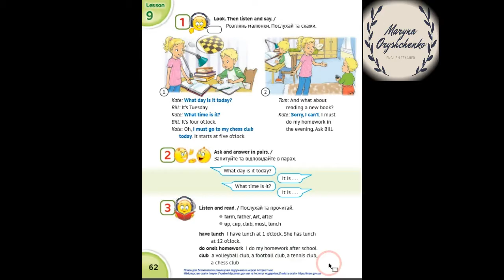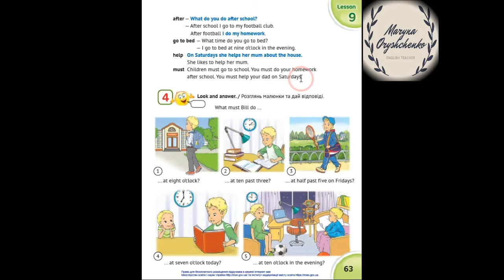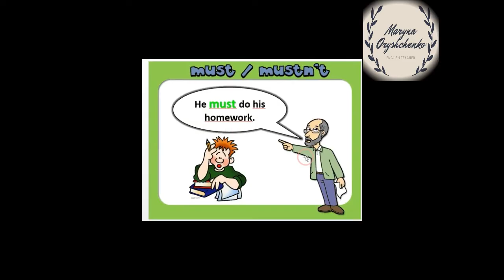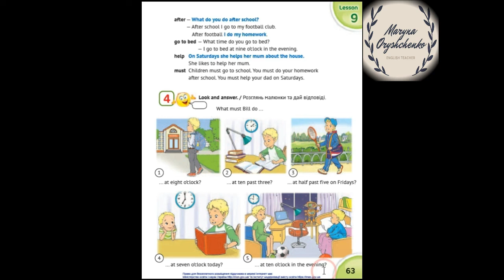Карпюк 3 клас НУШ Тема 3 Урок 9 Сторінки підручника 62-63. ✔Відеоурок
🎉Посилання на добірку відеоуроків за робочим зошитом авторів Косован, Вітушинська до підручника English with Smiling Sam 3 Карпюк

🌸 Огляд цього уроку за робочим зошитом Доброго дня, друзі!

🌸 Розпорядок дня. Модальні дієслова.
На цьому уроці розглянемо познайомимося з модальністю, а саме з модальним дієсловом must.А також вивчимо нові слова та словосполучення, які стосуються розпорядку дня.